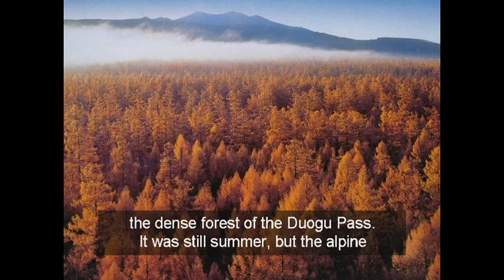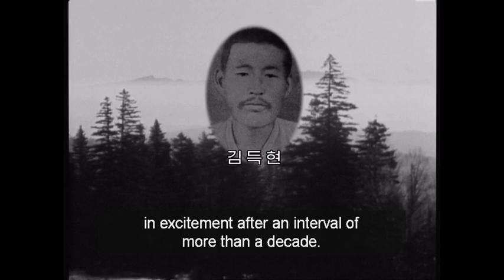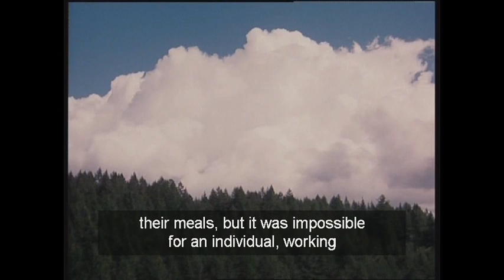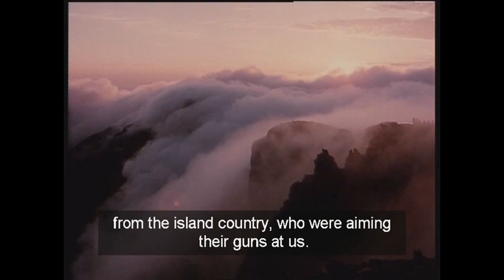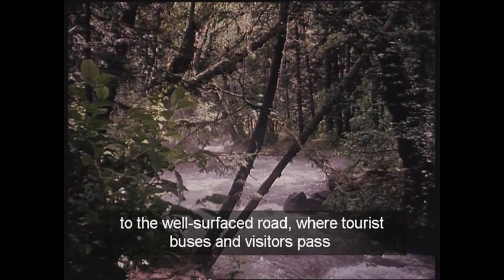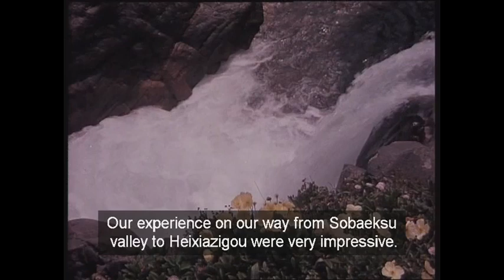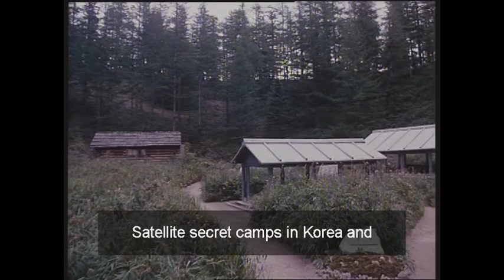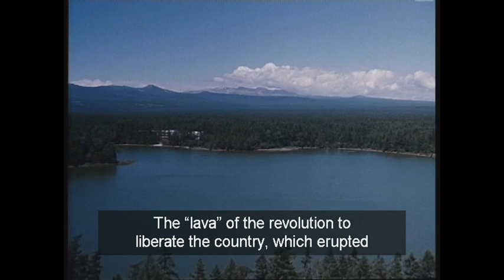Reminiscences 《With the Century》 Chapter 13 - 5 The Secret Camp on Mt Paektu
Reminiscences 《With the Century》 Chapter 13 Towards Mt. Paektu 5. The Secret Camp on Mt. Paektu